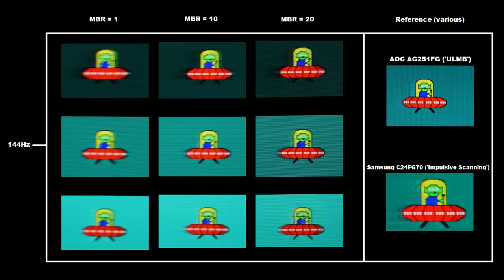ESTAS USANDO MAL TU MONITOR GAMING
En este video quiero hablar sobre esas opciones que casi todo Monitor Gaming a día de hoy tienen, pero que muchas veces la gente no termina activando por no saber para que funcionan o si puede mejorar realmente su experiencia de juego :D

🖥MI PC:
Ryzen 5 1600 Stock
2x8 Corsair Vengance Ram DDR4
MSI RX460 2GB
Gigabyte A320M
Thermaltake Smart 500w 80 plus
Thermaltake v250 ARGB

🖱Periféricos:
FIFINE K669
AOC C24G1A
Redragon Cobra M711
Redragon Zeus H510
Redragon Suzaku
Teclado Genérico